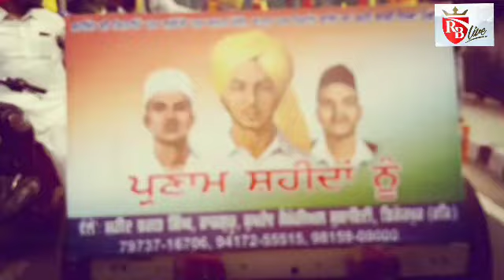Ferozepur: शहीद भगत सिंह राजगुरु सुखदेव को समर्पित जागरूकता रैली सारागढ़ी गुरुद्वारा से शुरू22-03-19